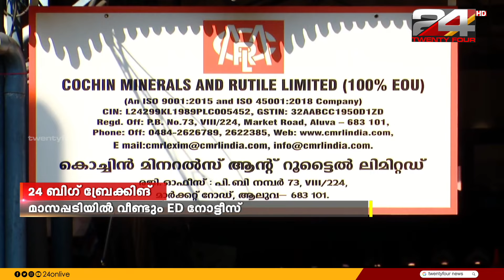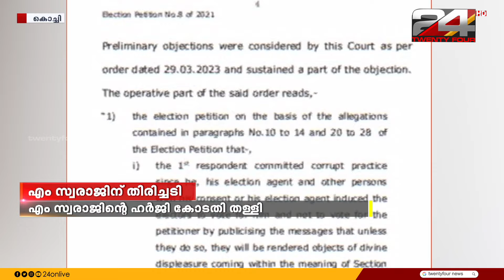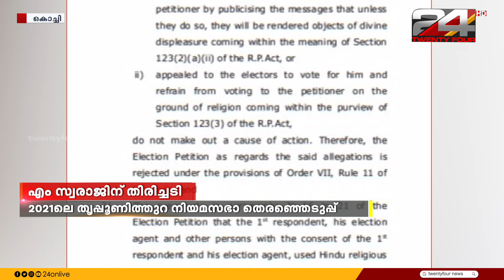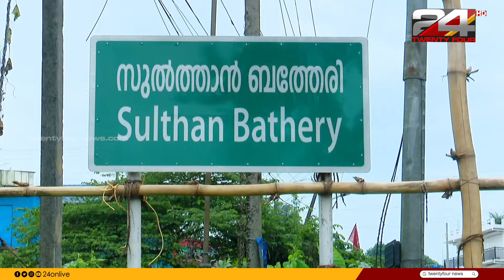വാർത്താ മഴ | Vartha Mazha | 11 April 2024 | Unmesh Sivaraman | 24 News